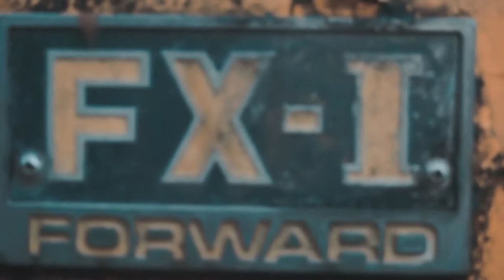Shunn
Zoe Photography BTS